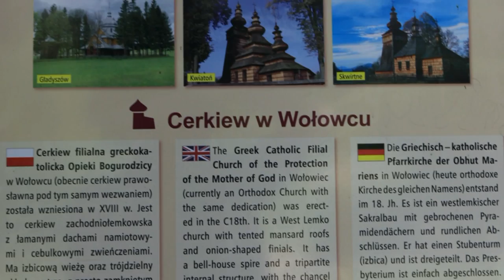Wołowiec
HD Video - Marek & Ewa Wojciechowscy